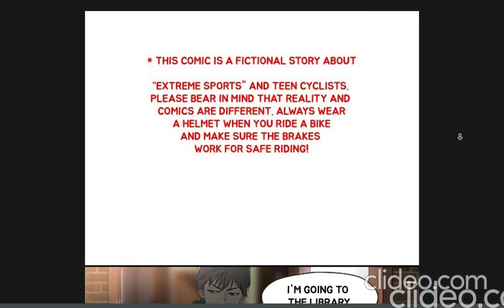Wind Breaker Ep 1 With Your Favourite Song| Wear Headphones To Relax Your Mood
Jay's the perfect student. He's got straight As and he's the student body president. But after being coerced into joining the school's biking team, the Hummingbird Crew, he discovers a whole new world outside of studying. What new adventures will he face outside the comfort of his textbooks?
Story Written By: Yongseok Jo